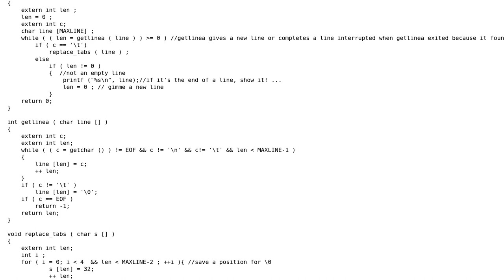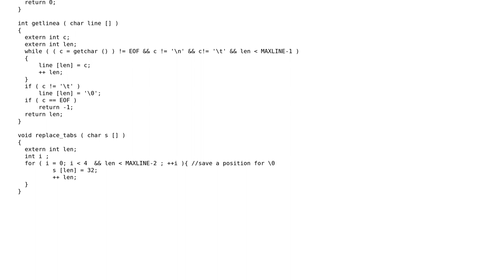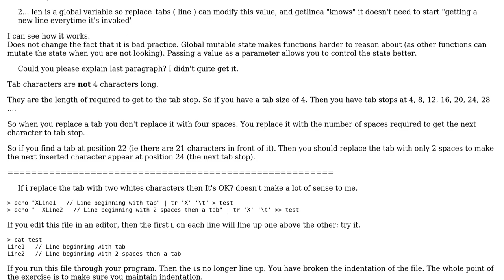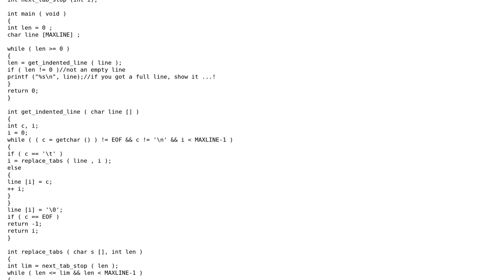Code Review: K&R C section 1-20 - removing tabs (2 Solutions!!)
Code Review: K&R C section 1-20 - removing tabs

With thanks & praise to God, and with thanks to the many people who have made this project possible! | Content (except music & images) licensed under CC BY-SA | Music | Images & others | With thanks to user Martin York user fzappaandthem user 200_success and the Stack Exchange Network Trademarks are property of their respective owners. You are responsible for your own actions.